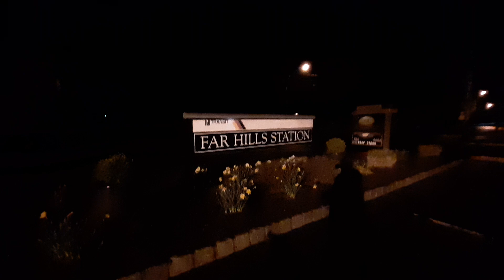We're In Far Hills 07931